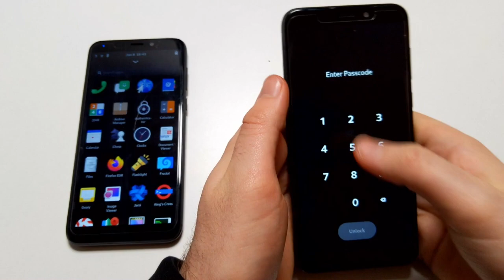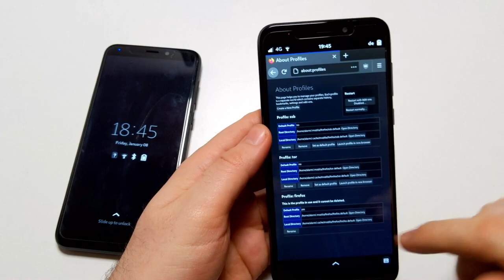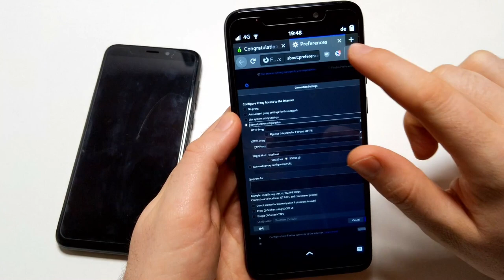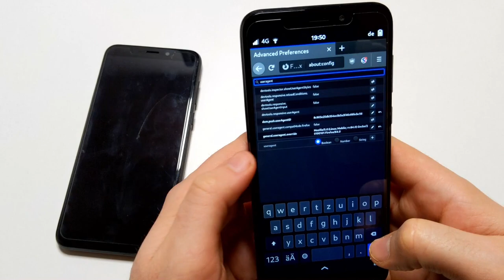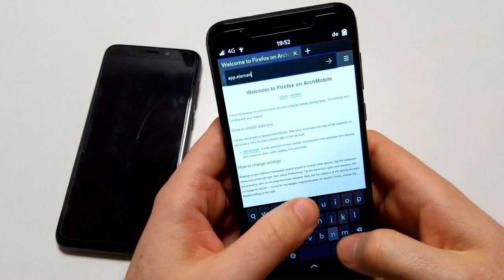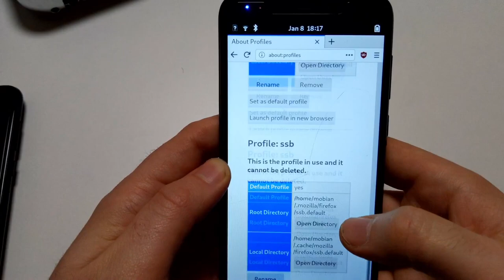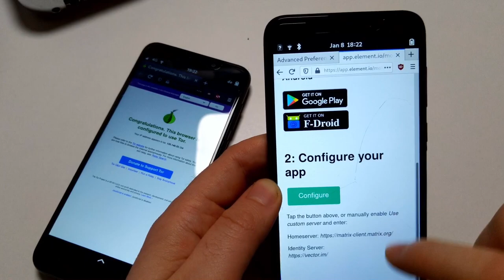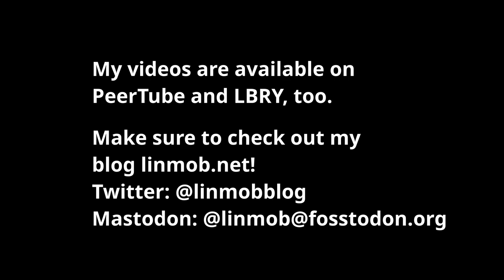Firefox Profiles and Site Specific Browsers on the PinePhone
In this video I try to detail an important part of my ArchLinuxARM setup described in my previous blog post The use of Firefox profiles generally and Firefox's SSB feature.
I used to use ICE SSB to initially explore this, but since that helpful program is unfortunately not available for every distribution, I tried to describe the manual way here.

I placed my SSB desktop launchers in Make sure to adjust the paths before to your specific icon and user name.

Please tell me below or via Twitter (@linmobblog), Mastodon (@ ) or email  what interests you with regard to the PinePhone and mobile Linux operating systems: Distributions? Use cases? Certain apps? I am really looking forward to your feedback!